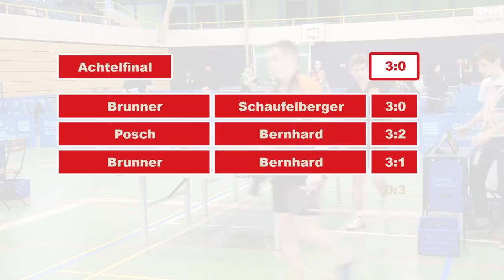Achtelfinale: Denis Bernhard vs Lars Posch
Die kämpferischen Jungen im Duell: Denis Bernhard (TTC Kloten) und Lars Posch (TTC Wädenswil) messen sich um Einzug um das Achtelfinale der Elite-Kategorie.